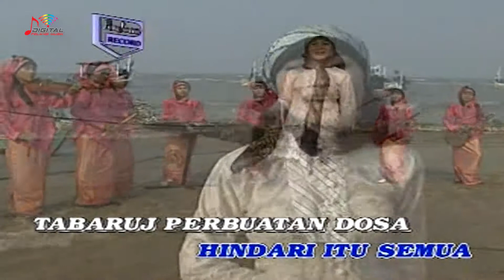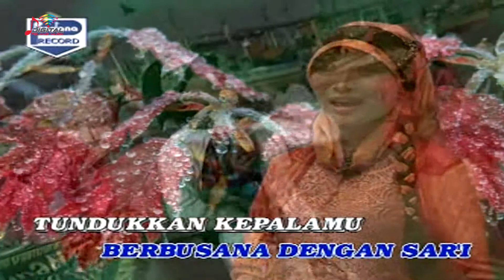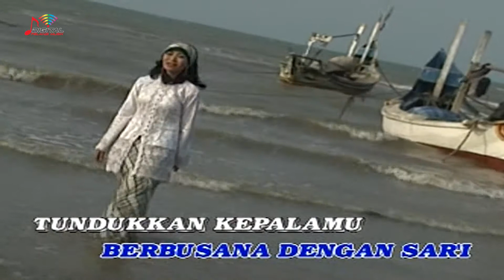Puput Melinda - Tabarruj (Official Music Video) | Lagu Religi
Playlist Lagu Dangdut Religi Pilihan DPM, goyang dulu yuk bersama lagunya yang berjudul "Tabarruj" ~

Di DPM Dangdut Station, kamu bisa temuin lagu-lagu official dari Puput Melinda dan tentunya lengkap dengan playlistnya!

PRDN21